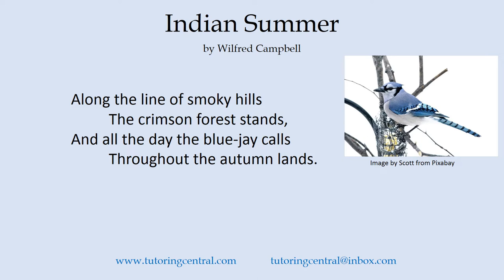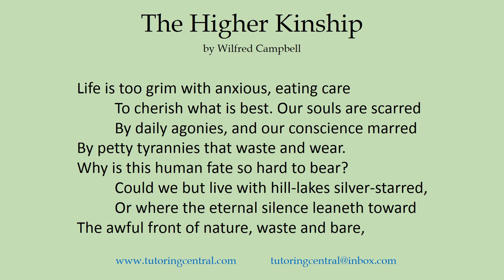Wilfred Campbell Poems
Indian Summer & The Higher Kinship
My Apologies - A Troubled Mind is a Terrible Thing to Waste (Short Story Collection Volume 1)
Educational and motivational book:
Teach Myself? Teach Myself!